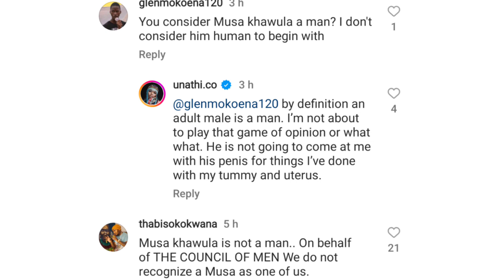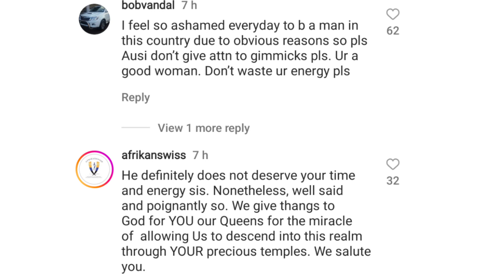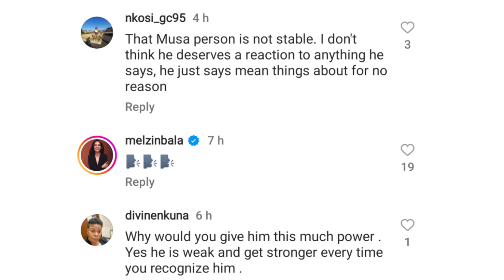What Unathi Nkayi said to Musa Khawula, will teach him a lesson!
In this video, Unathi Nkayi puts Musa Khawula straight after bodyshaming her.